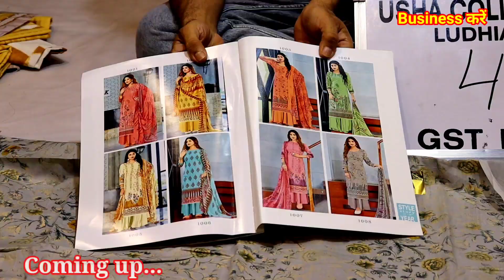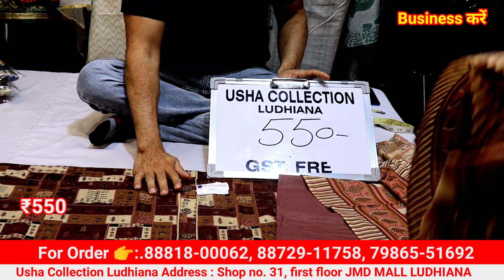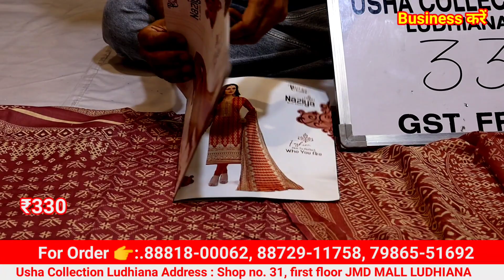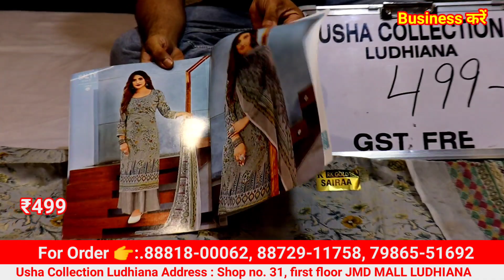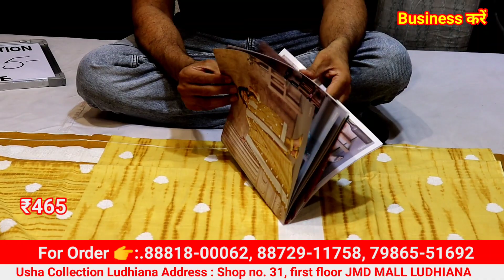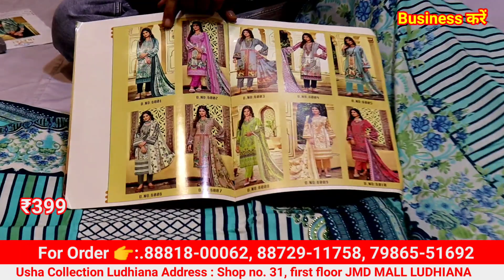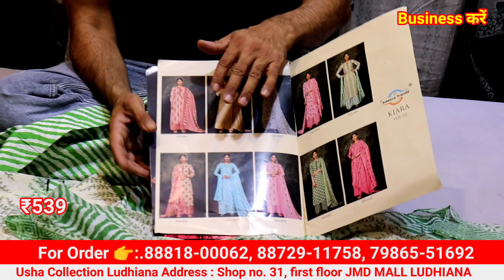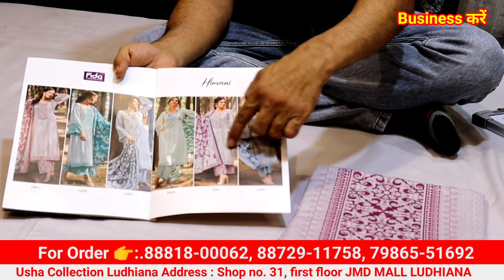110 से शुरु, गर्मीयो का तोहफा Pure Cotton का Print & Designer Suit होलसेल से भी कम रेट में Usha Coll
गर्मीयो का तोहफा Pure Cotton का Print and Designer Suit होलसेल से भी कम रेट में Usha collection LDH

shop name. Usha collection
1st floor JMD mall near railway station Ludhiana Punjab

Business करें,
Ladies Suit,
Designer Suit,
Ludhiana Wholesale,
Wholesale market,
Suit manufacturer
Ladies Suit
Party wear suit
Designer suit

Cotton duppta suits
Bandhani suits
Bandhej dress material
Jaipuri suits
Gujrati suits
Cotton printed suits
Namazi duppta
Chandni chwonk suits market
BATIQ SUITS
batiq suits
jaipuri dress material
designer suits
gujrati suits
karachi suits

jaipuri suits
gujrati suits
batiq suits
bandhani suits
bandhej suits
hand work suits
punjabi suits
patiala suits
100% pure cotton suits
Cotton printed suits
Jaipuri suits
Gujrati suits
Punjabi suit
Rajasthani suits
fancy suits
biggest wholesaler
and manufacturer
Bandhani suits
Bandhej suits

winter Suit,
ladies suits,
cotton suits,
ambala market,
ambala wholesale,
 ghumar mandi suits,
wholesale market,